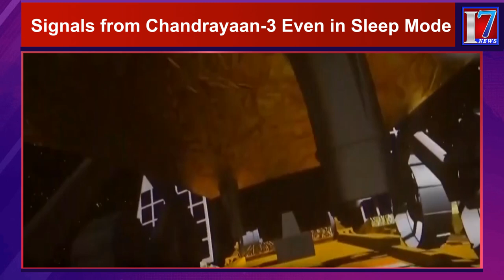Signals from Chandrayaan 3 Even in Sleep Mode | I7 News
7 News is founded on a vision, which seeks to be the most Creative media organization of the world. It is the India’s leading  24-hour news network , offering comprehensive news coverage, business, lifestyle and feature programming and documentaries to the worldwide news networks, which include News Channels, Print Media And Online web casts. It is a one-stop shop, which aims to provide editorial